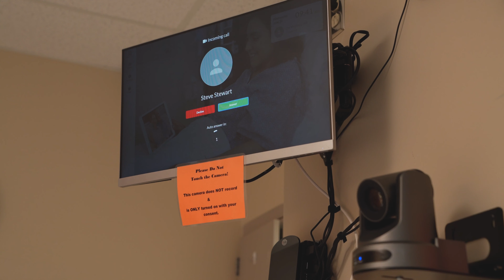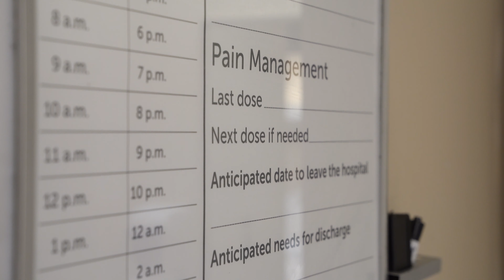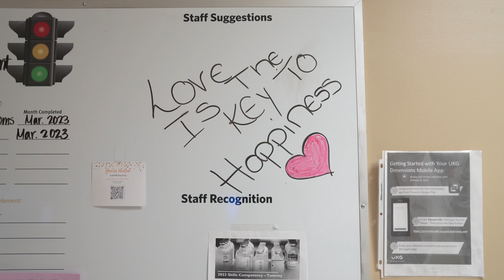Virtual Mentoring and Partnership Creates Support Network for Nurses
Virtual Care Partners team up with nurses to create a support network of mentoring and care for nurses in patients at Prisma Health.